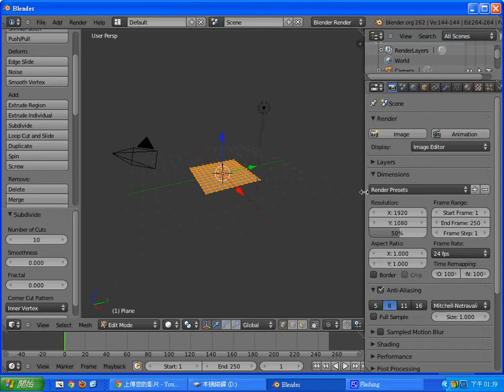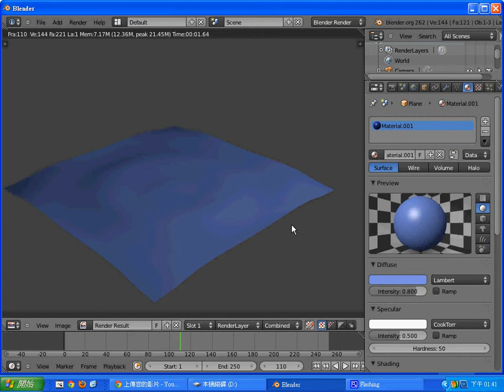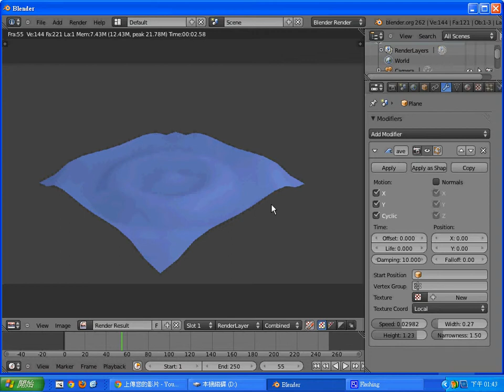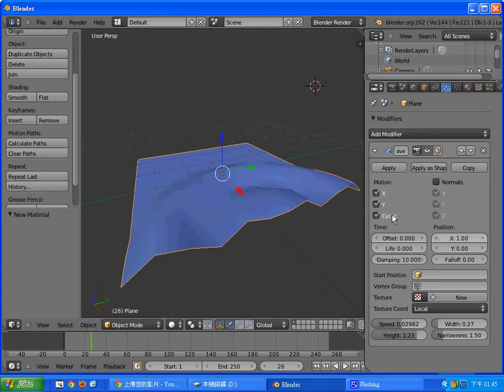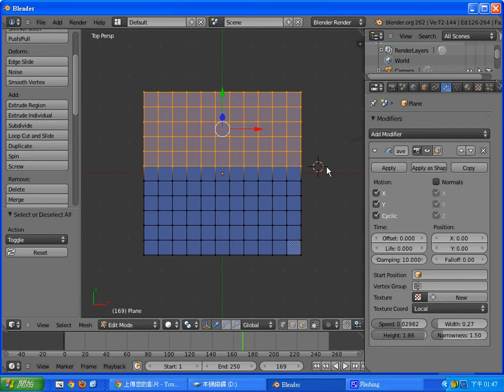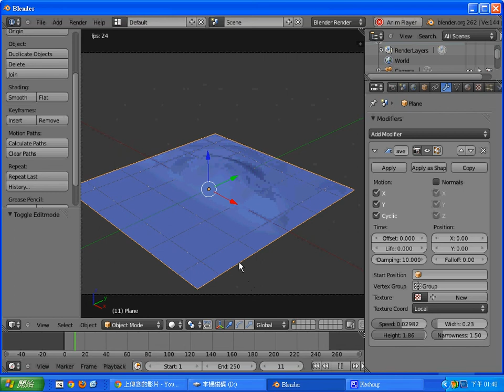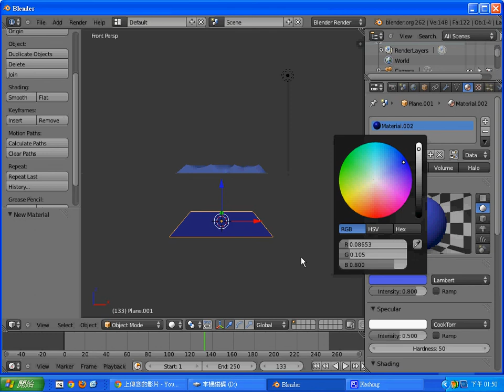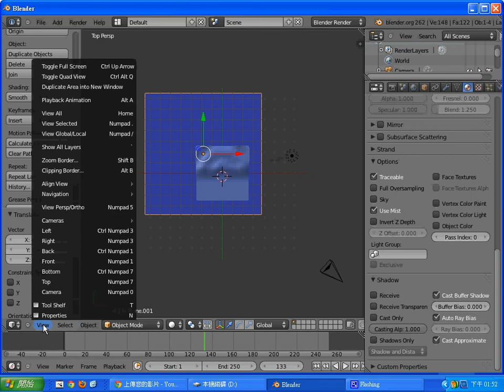Blender動畫：波浪的製作 -- BlenderModifierWave.avi